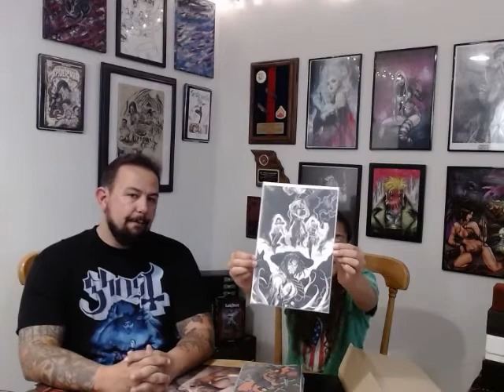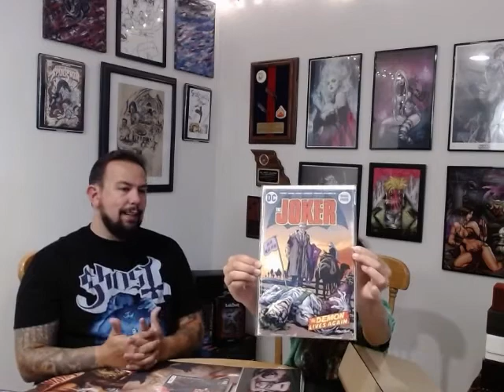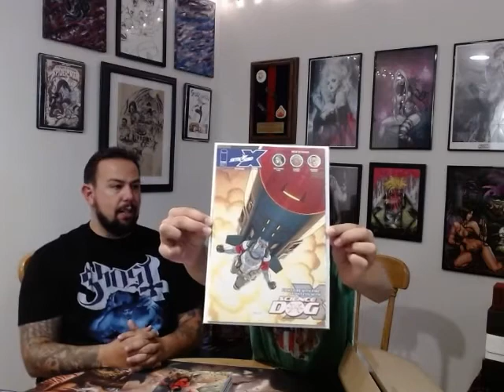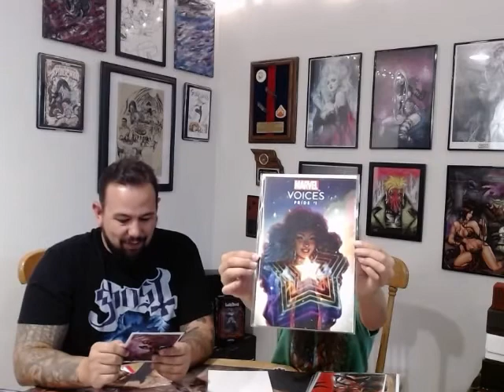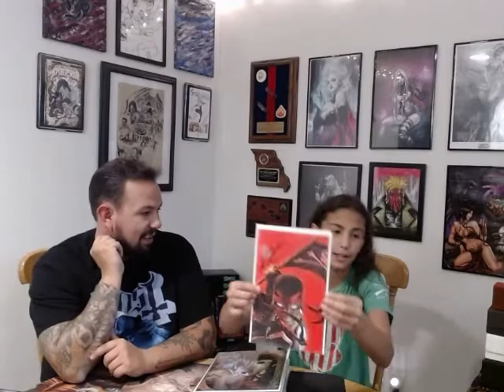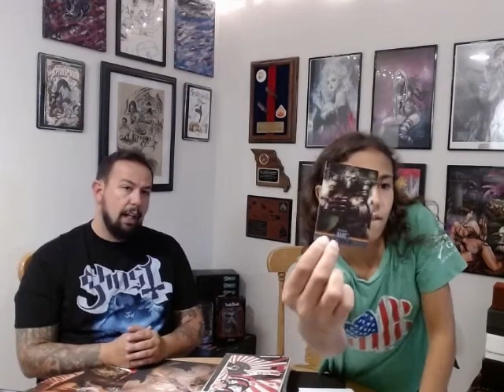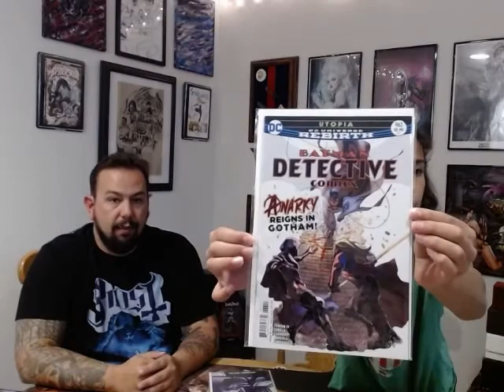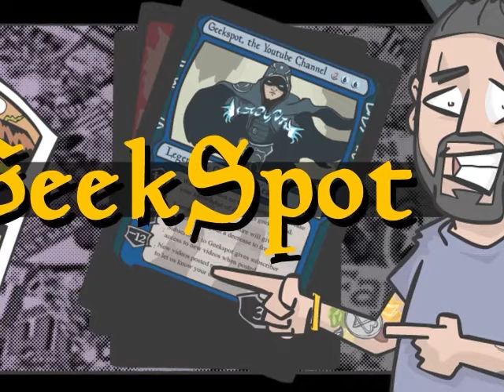Birthday Haul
What is up everyone, just returned home from a quick vacation. Thought I would share some of the stuff I picked up!

G.I. Joe declassified Major Bludd
Kickstarter for Persuasion issue 3
Indegogo for JG Jones presents Vampirella
Some 1st appearances, and so awesome claim sale pick ups.